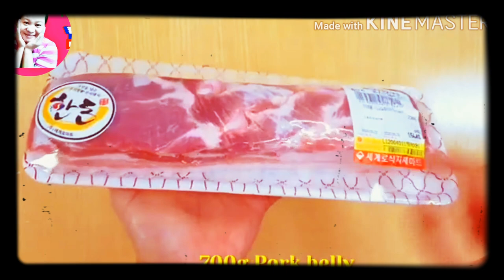How to make humba/Korean style